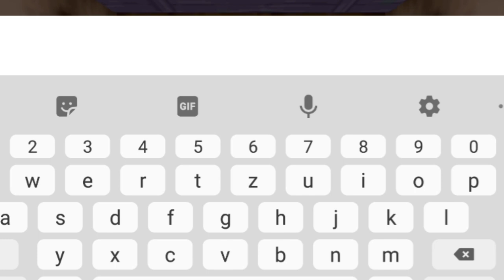🔮 BRONZE WHISTLE! 🏇🏿 ~ EPIC??!! 🦄 ~ 🐎 Horse Riding Tales 🐴